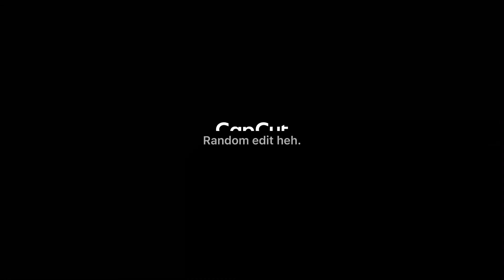Ima shut it for you PUNK! |gacha| by Yami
Characters: anya and damian

Used:

CapCut

IbisPaint

And skill

I’ve been on this for maybe 1-3 hours so its made in less than 24 hours :D

Inspired: @Freshc0re